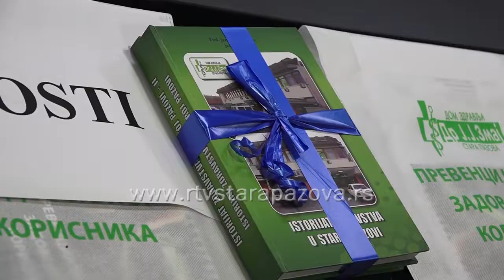Simpozijum - Prevencijom do zadovoljnog korisnika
Staropazovački Dom zdravlja „Dr Jovan Jovanović Zmaj“ od 13. do 15. Septembra ove godine bio je domaćin simpozijum pod nazivom „Prevencijom do zadovoljnog korsnika“ koji je održan po prvi put u Nacionalnoj kući fudbala u Staroj Pazovi.